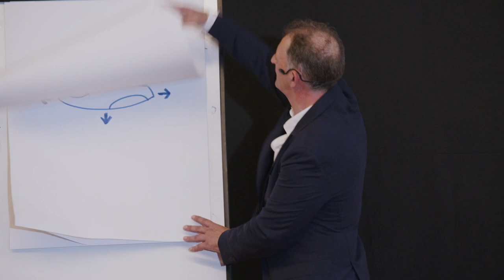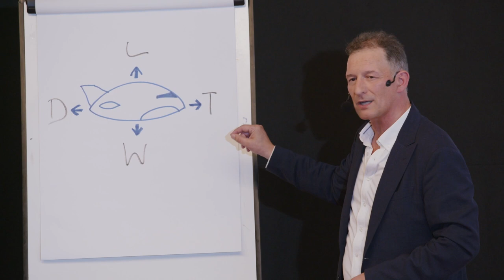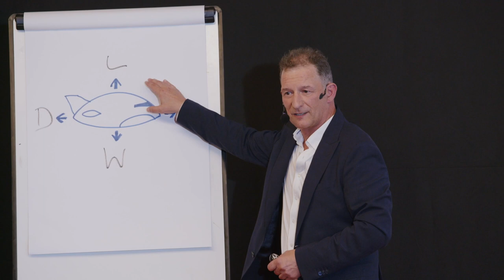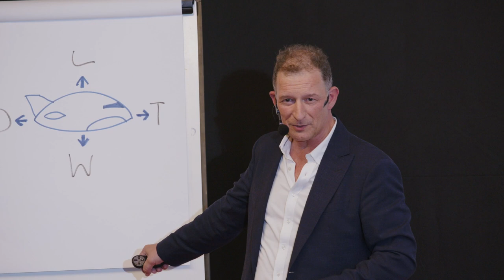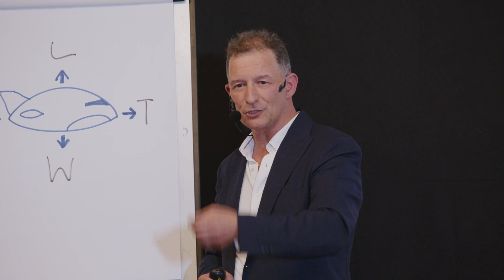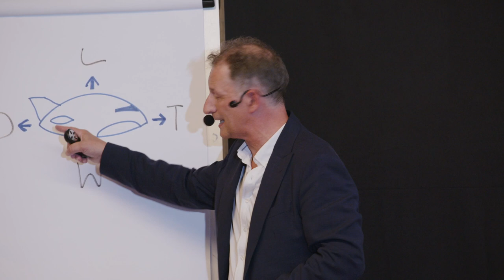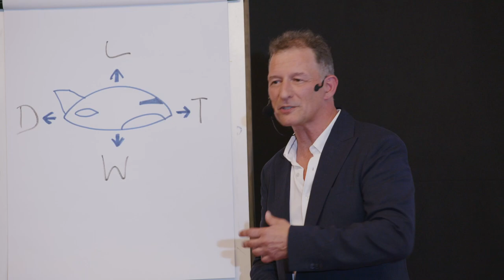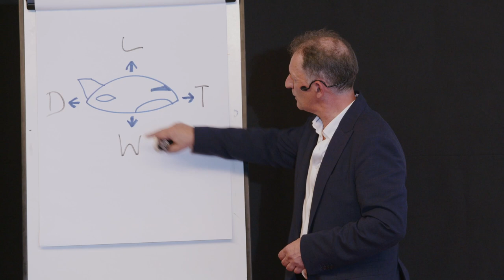How the Principles of Flight can help you and your business take off | Steve Payne | TEDxMarbella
We all want our ideas to take off and fly. But what if these are more than merely metaphors? What if our success is more closely linked to the principles of flight than we might actually be aware of?

Steve Payne explores how leveraging the laws of physics can help us muster the forces around us to achieve greater personal and professional success - and place us firmly in the 'left-hand seat' as Pilot-in-Command of our own destiny.
 Steve Payne is a leadership and communication skills specialist, public speaking coach, actor, writer and founder of the Academy of Coaching and Training (ACT). He is a certified Master Trainer of Neuro Linguistic Programming (NLP) and currently sits on the external verification panel for the Association for Neuro Linguistic Programming (NLP).

Steve trained as an actor at the Royal Central School of Speech and Drama in London and worked as a professional actor in theatre, film, radio and television. As a writer, Steve co-wrote “Morrison’s Birthday Party’, which won Best Short Film at the New York International Film Festival.

Steve is the co-author of the critically acclaimed book, ‘My 31 Practices’, published by LID.

Steve’s passions include flying - he has a private pilot’s licence, travelling and experiencing different cultures, movies, and sunshine! He lives in Marbella with his teenage daughter. This talk was given at a TEDx event using the TED conference format but independently organized by a local community.